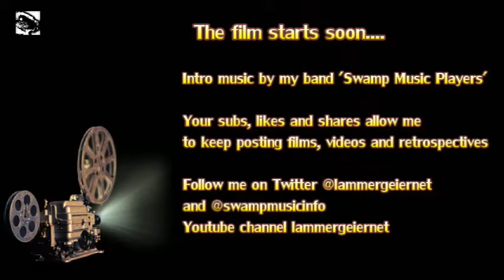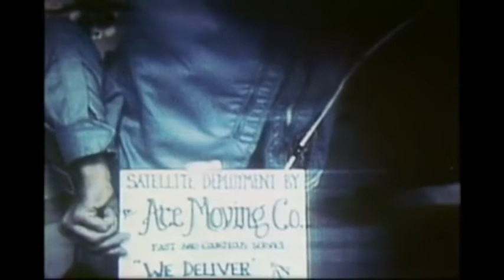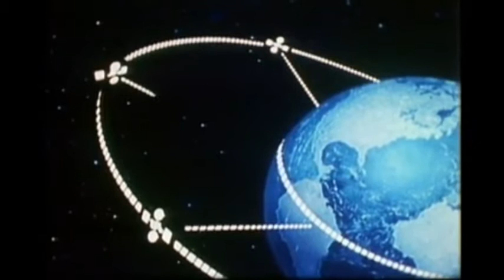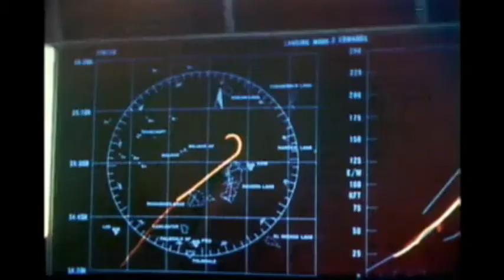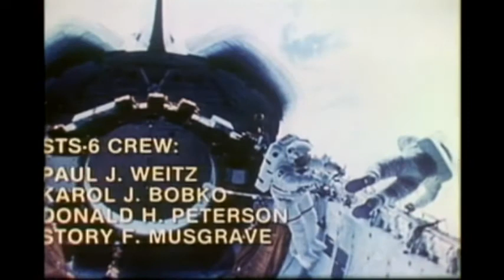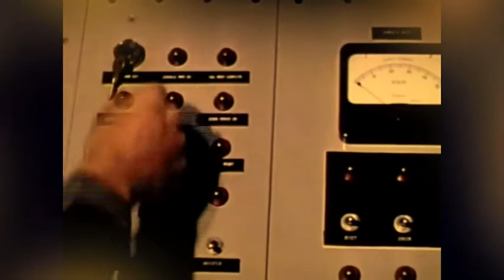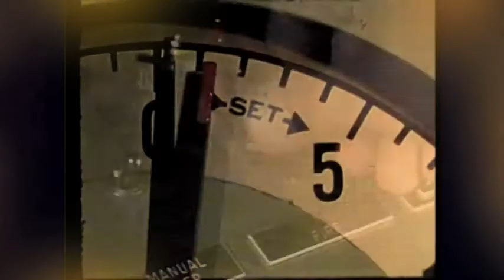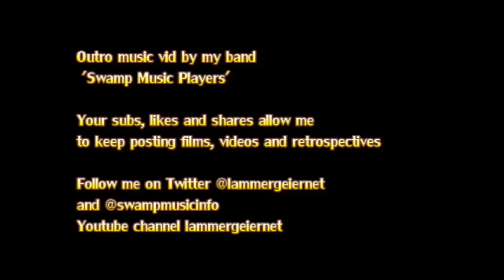NASA We Deliver, early space shuttle, space shuttles first flights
NASA We Deliver, documentary of the early days and first non-test flights of the NASA space shuttle program full of optimism. The launching of Tracking and data relay satellite or TDRS.

Summary of space huttle flight 5 , 6 , 7 and 8

STS-5 was the fifth NASA Space Shuttle mission and fifth flight of the Space Shuttle Columbia. It launched on 11 November 1982 and was the first shuttle mission to deploy communications satellites into orbit, and the first officially "operational" shuttle mission.

Maiden flight of the Space Shuttle Challenger
Space Shuttle Challenger STS-6

STS-7 was NASA's seventh Space Shuttle mission, and the second mission for the Space Shuttle Challenger.
ST-7  Space Shuttle Challenger
Shuttle Pallet Satellite, SPAS-1

STS-8 was the eighth NASA Space Shuttle mission
Third flight of the Space Shuttle Challenger.
The mission's primary payload was INSAT-1B, an Indian communications and weather observation satellite,